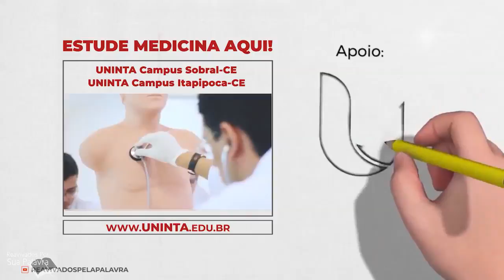Romanos 16 Reavivadospsp Pastor Weverton Castro